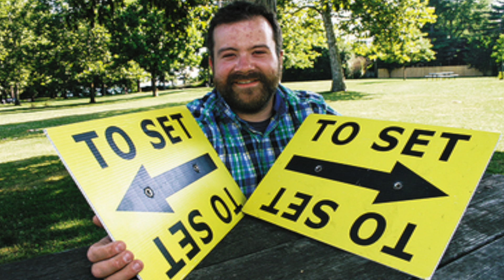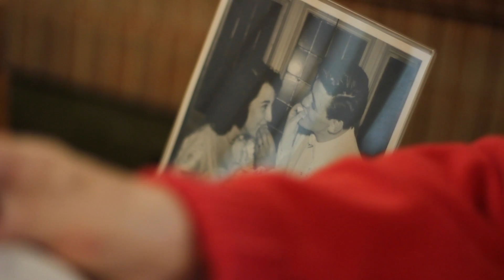Goodbye, Ohio Indiegogo